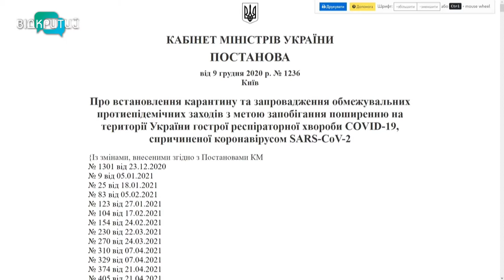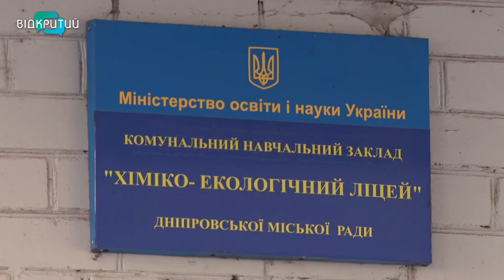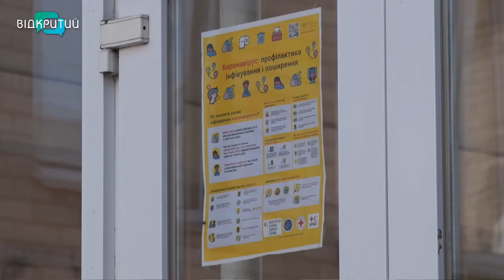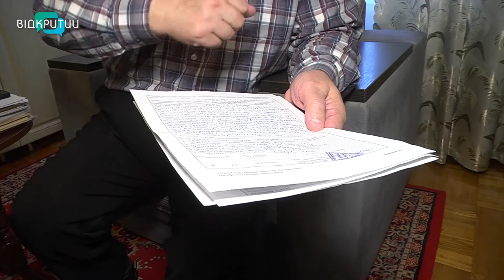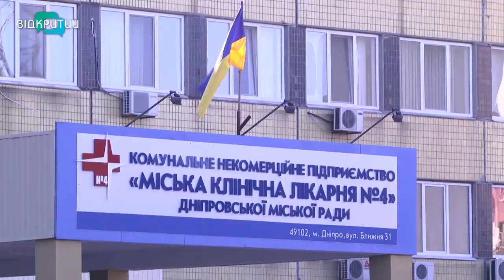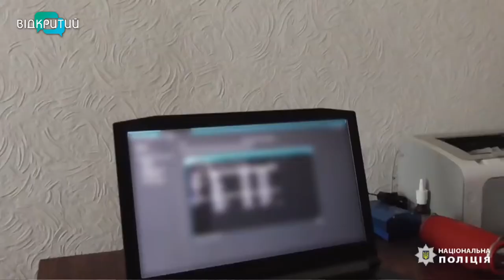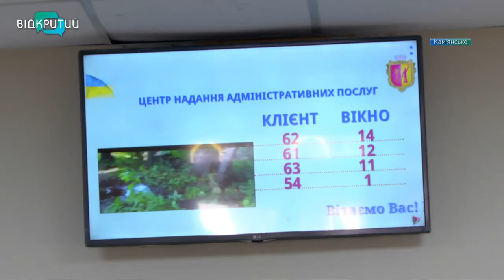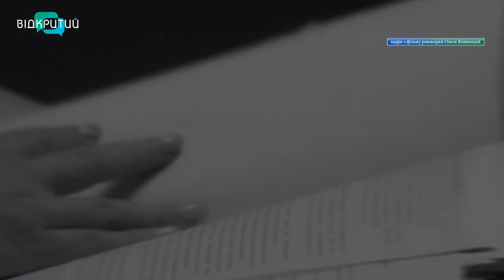Новини OPEN NEWS від 29 жовтня 2021 року 18:15